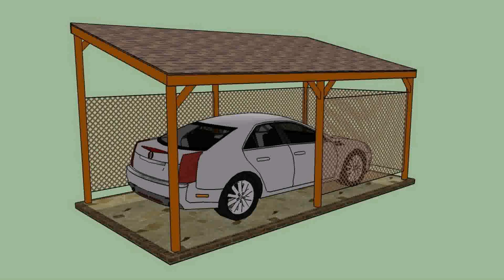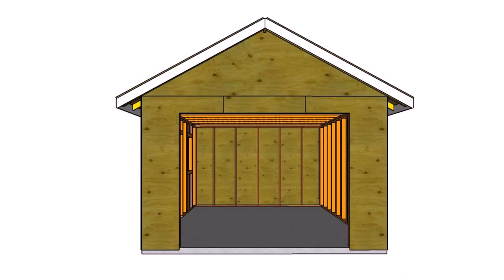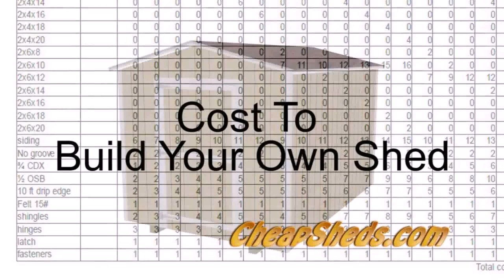Build Your Own Garage Shed - Gif Maker DaddyGif.com (see description)